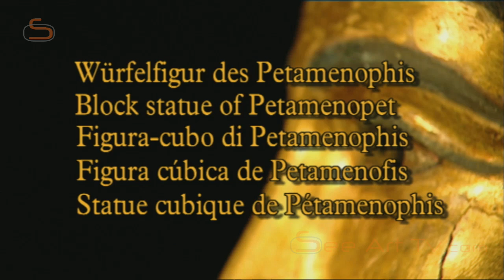The Block Statue of Petamenopet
Petamenopet probably lived in the early 7th century B.C.; his burial complex is the largest one in Thebes. The statue shows his facial features in an unusually realistic way – marking an artistically creative transition between tradition and new ideas…